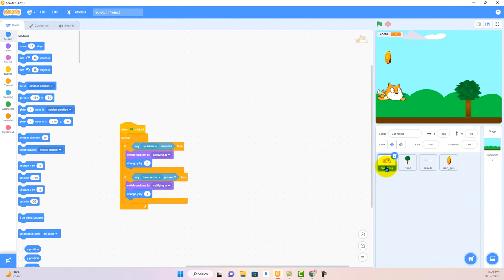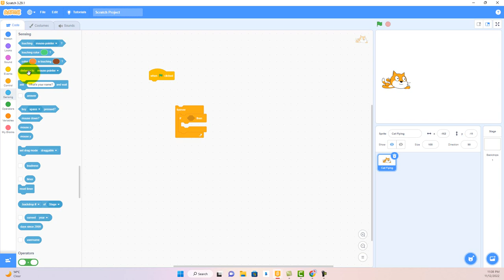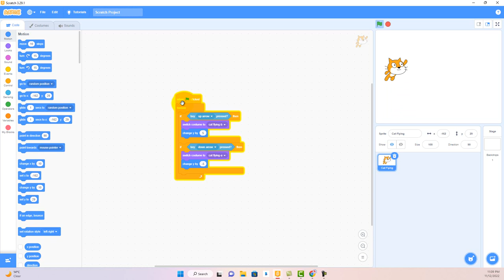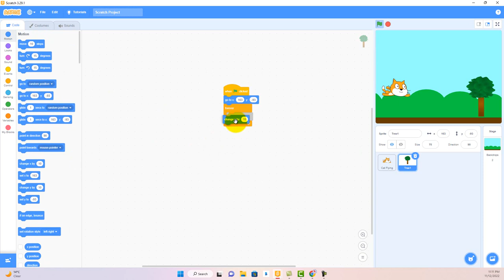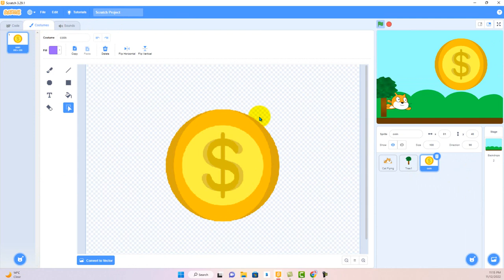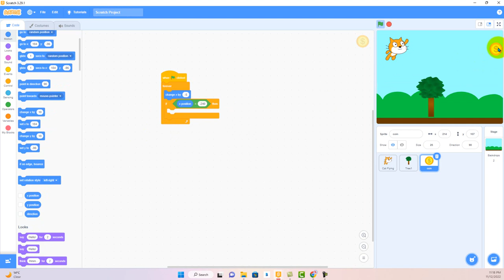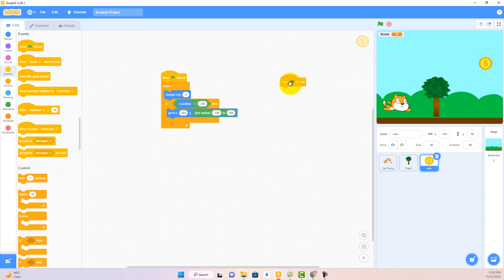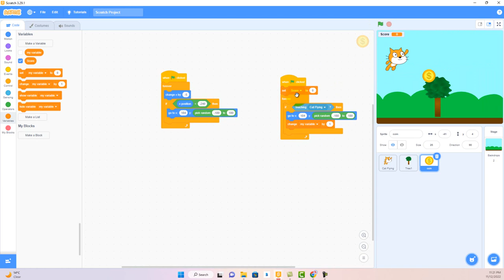Cat Flying Coin Collecting Game in Scratch Hindi